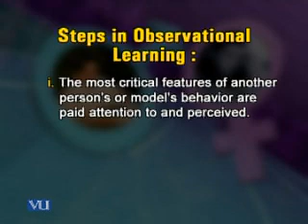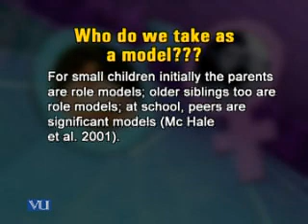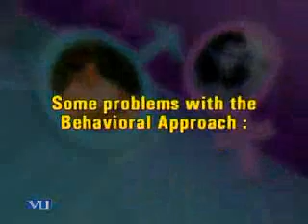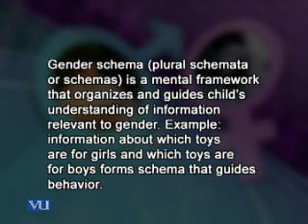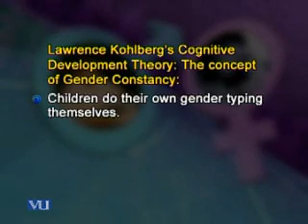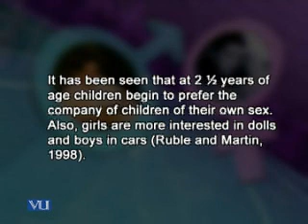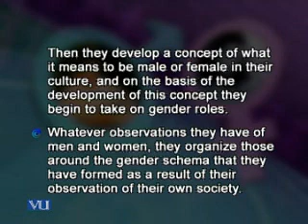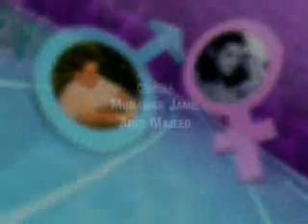PSY512_Lecture11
PSY512 Gender Issues in Psychology